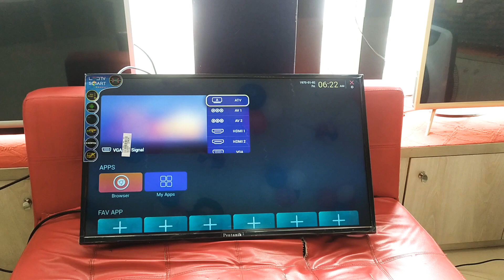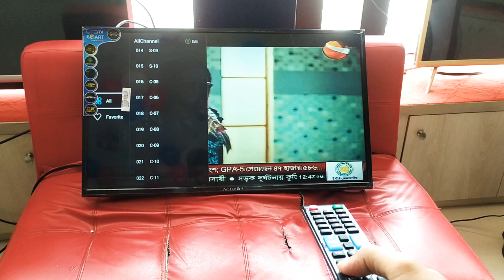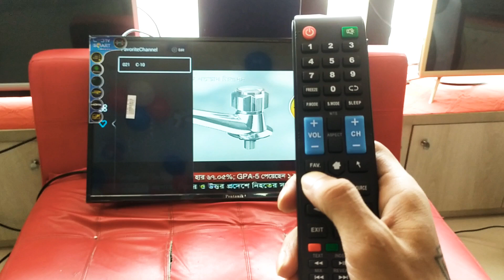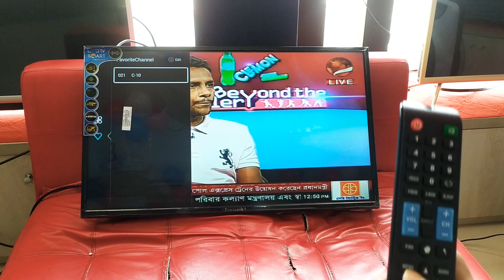কিভাবে TV Channel list সেট করবেন? কিভাবে আপনার পছন্দের টিভি চ্যানেল গুলো সেট করবেন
আপনারা অনেকে জানতে চান আপনাদের পছন্দের কিছু চ্যানেল আছে, যেগুলো চ্যানেল লিস্ট এ আগে দেখতে চান বা খুব সহজে পেতে চান
আজ আমরা দেখাবো কিভাবে আপনার পছন্দের চ্যানেল গুলোকে খুব তাড়াতাড়ি দেখতে পাবেন।

PonnoBD – Your Trusted Online Shop in Bangladesh
Ponnobd Electronics is one of the top electronics, electric and home appliances brand with one of the  largest trusted online shop. We have a large amount of satisfied customer under the banner of Ponnobd in Bangladesh. Ponnobd had entered into online business in 2017 nearly every aspect of modern life. The key secret behind the success of Ponnobd Electronics lays its variation of production capacity and customized orientation of new product as per the demand of customer. We are here to decorate your home with full of joy & happiness. Our satisfied customer is our power and we strongly believe in after sell service. We have a large team consisting of 45 dedicated members. Ponnobd Electronics is dedicated to building a more advanced society through the different types of Electronics products like LED TV, Air Conditioner, Home Appliances, Kitchen Appliances, Accessories & Gadgets products

PonnoBD comes here to help choose the right brand for buying Smart TVs at your budget. We always offer the 100% genuine LED/LCD TVs, Smart television of premium brands like Pentanik, Sony, Panasonic, Samsung, LG, Transtec and many more.

All the products in the site listed come with warranty/guaranty and customer services provided by respective brands or manufacturers. Additionally, you can comparison smart tv price in Bangladesh from this site with others too. And we offer the best prices equated to any other business e-commerce site.